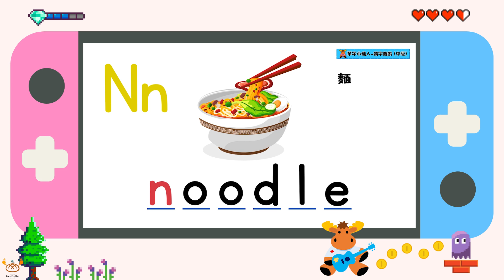【英文單字王】中級猜字遊戲 M-O｜Intermediate Spelling Game (M-O)｜Boro English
觀眾朋友們！你們都玩過初級系列了嗎？
包柏要來考大家更難一點的單字啦！✍️
本系列影片為中級單字，
適合國中生和全民英檢考生來挑戰呦！
字母 M-O 看你能答對幾題！
趕快揪朋友們一起來挑戰吧！

包柏從零開始系列
是為了零基礎的大朋友小朋友量身打造
希望透過趣味的方式啟發大家學習
特別推薦給幼兒及國小低年級的小朋友哦！